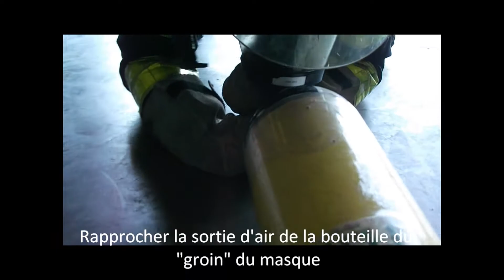Auto sauvetage et sauvetage de sauveteurs